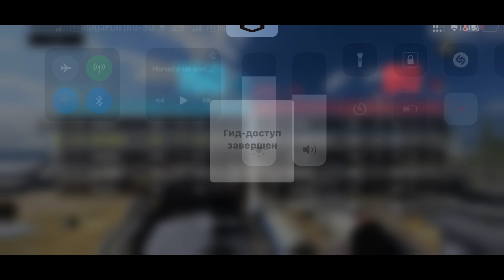Warzone Mobile - Update Amazing Gameplay iPhone 14 Pro 4K60